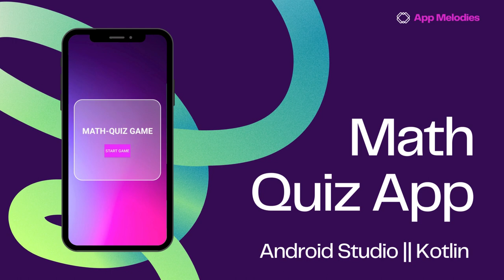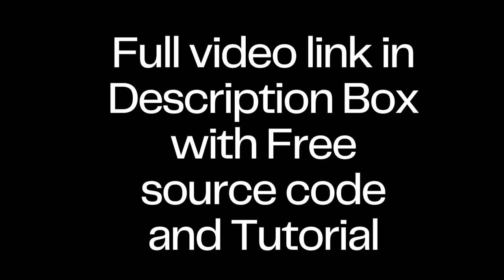[ KOTLIN ] How to Make Quiz App in Android Studio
Unlock the world of Android app development with our comprehensive tutorial on creating a captivating Math Quiz Game using Android Studio. Follow along step-by-step as we guide you through project setup, visual enhancements, color customization, and layout shaping. Elevate your game's aesthetics with a custom progress bar and immersive background music. Whether you're a beginner or seasoned developer, join us on this coding journey at appmelodies.com! Happy coding